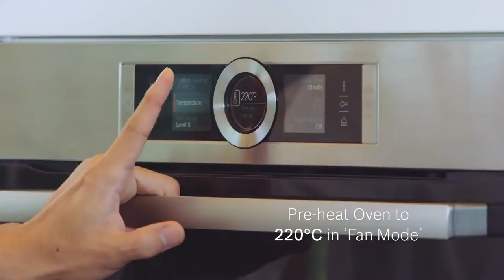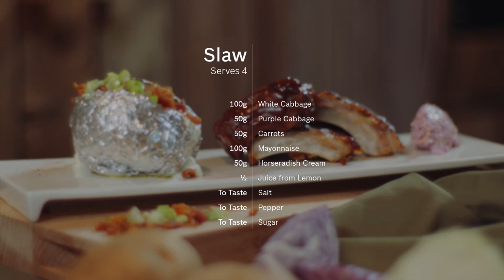BBQ Pork Ribs Recipe with Baked Potato & Coleslaw - Cooking with Bosch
Spicy, tangy BBQ sauce lathered over pork ribs served with buttered baked potato and fresh coleslaw.

Ingredients for Pork Ribs
2kg - Pork Rib Slab
20g - Paprika Powder
10g - Salt
10g - Pepper
500g - Hikory Barbeque Sauce

Ingredients for Baked Potatoes
4 Idaho Potatoes - Medium-Size
300g - Sour Cream
150g - Spring Onions
50g - Butter
50g - Bacon Bits
To Taste - Cracked Black Pepper

Ingredients for Slaw
100g - White Cabbage
50g - Purple Cabbage
50g - Carrots
100g - Mayonnaise
50g - Horseradish Cream
Juice from ½ Lemon
To Taste - Sugar

Get your evergreen dose of lifestyle inspiration (recipes, articles and tips)